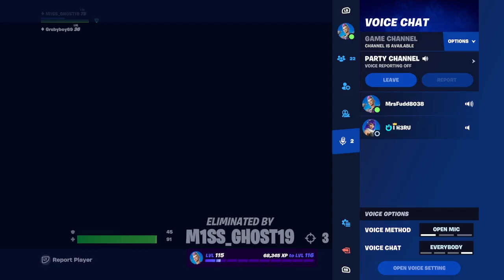Lewie and i.